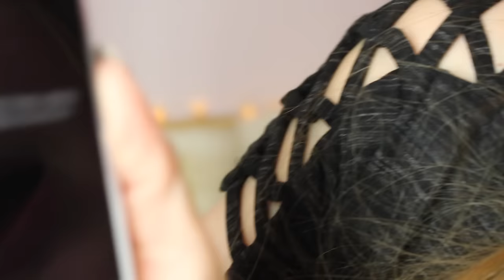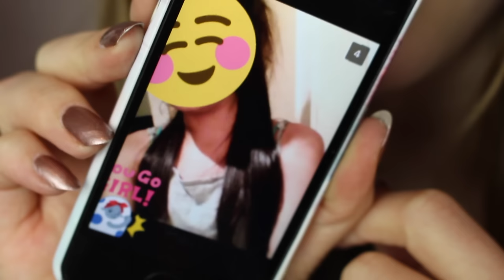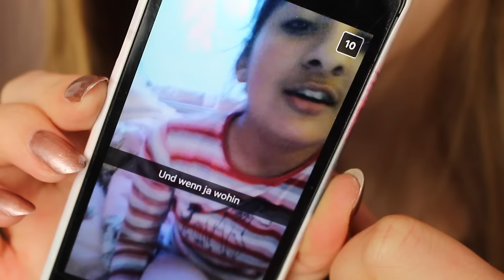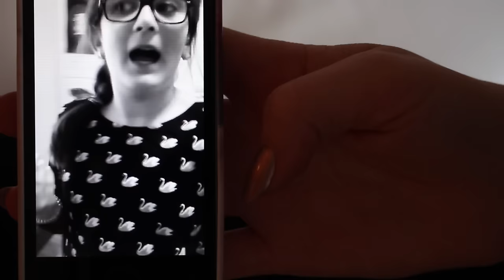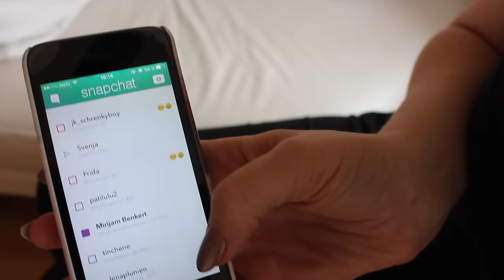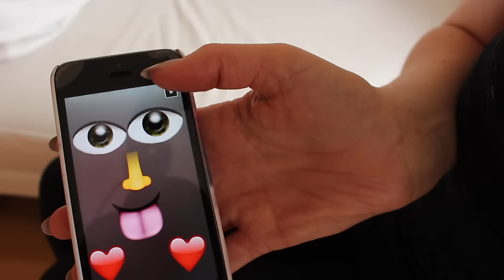In die Hosen gemacht! Umstyling & Co - Q&A | Lena's Lifestyle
Ich hab sooo viele Fragen von euch bekommen :)
In diesem Video beantworte ich sie!
Die Fragen sind habe ich von euch über Youtube, Instagram und Snapchat bekommen :)